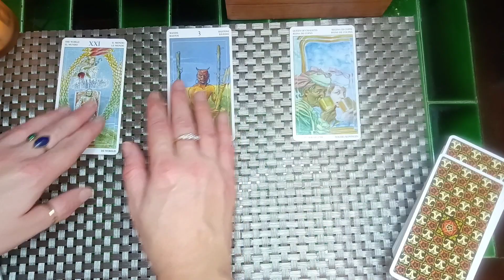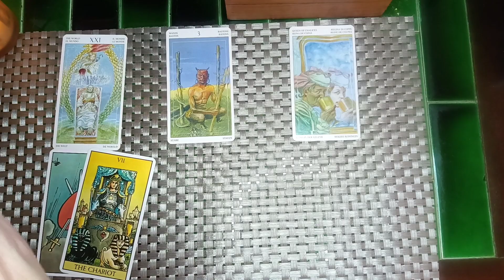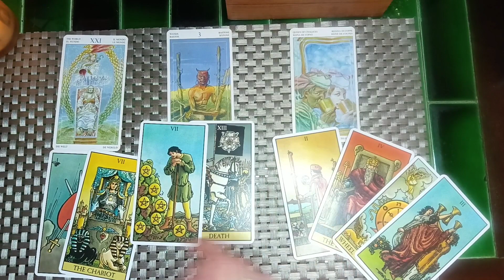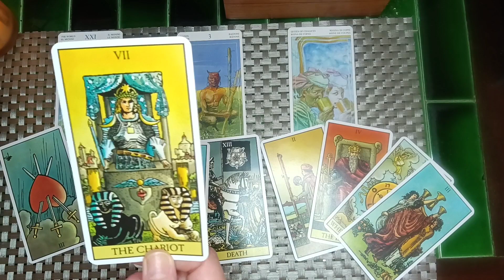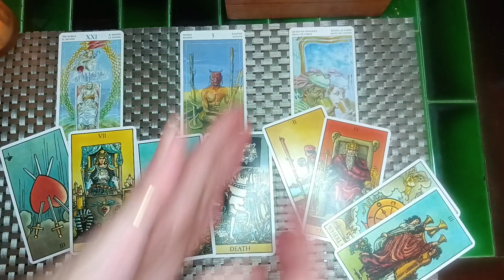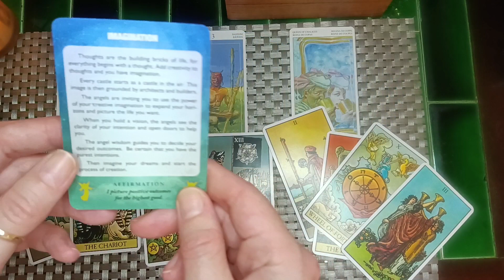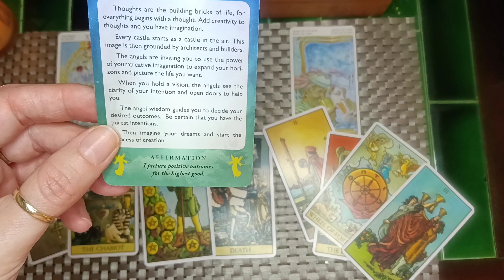SAGITTARIUS ♐ WOW GUYS I'M CHANGING STAR SIGNS😏😍🤩 ☘️ LUCKY YOU!